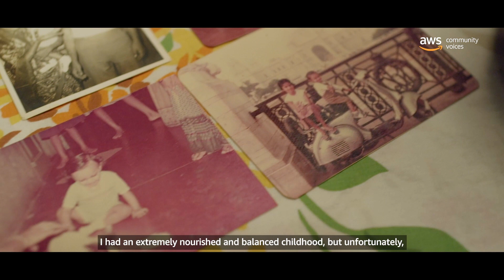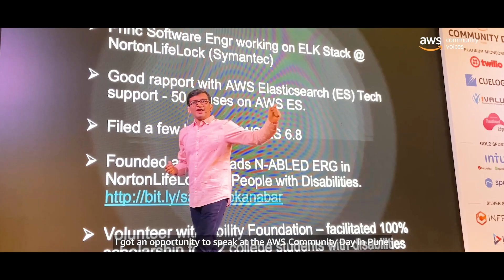Developers of AWS: Sandeep Kanabar, AWS Community Builder | Amazon Web Services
Meet Sandeep Kanabar, Senior Principal Software Engineer at NortonLifeLock and AWS Community Builder. Sandeep was 6 years old when he was detected hearing loss. He could only lip-read and understand things. While he aced his school exams, college was very challenging. He found it extremely hard to get college placements, and he had to resort to teaching Physics to Class 11 and 12 students. But he always had a passion for tech and wanted to get into a software company, and he finally got a tech job in Chennai. That’s how his journey in tech began. He learned about AWS on the job and started being more active in the Pune AWS UG. His speech on ‘Inclusion’ at Community Days Pune 2020 brought him immense praise and support from the community, which motivated him further to do well. He has extensively used AWS in his organization and grew many levels up in his career.